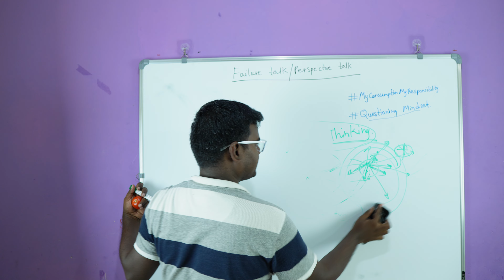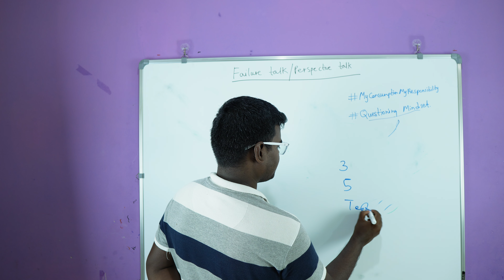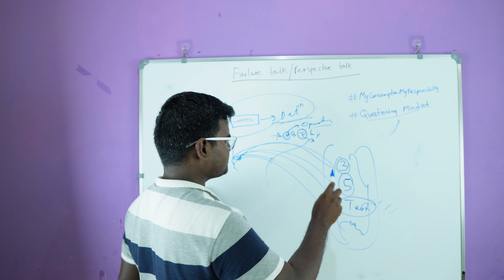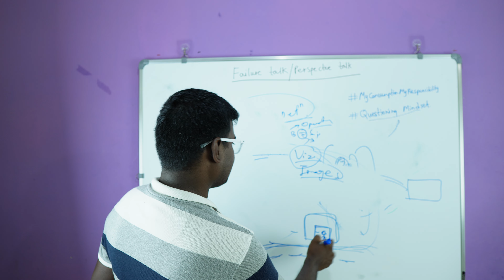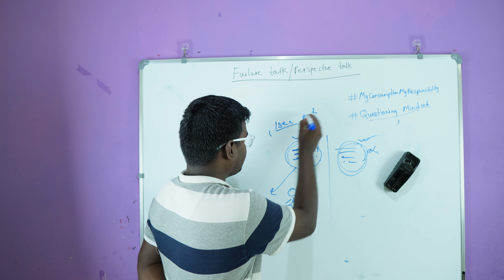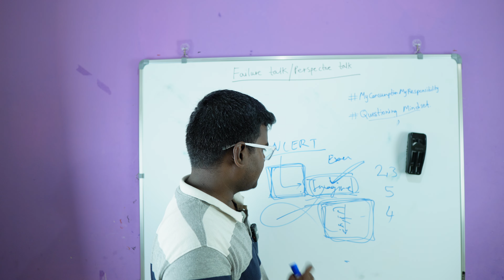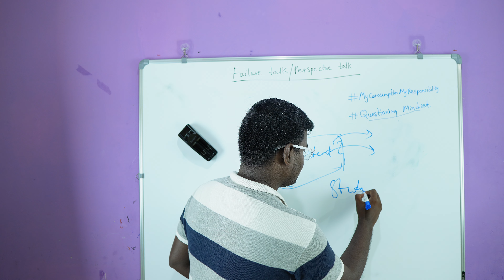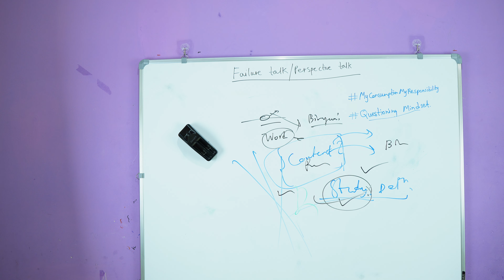V11-Kannada: How to study effectively.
Aim:
To spread an initiative MyConsumptionMyResponsibility where I request everyone to take responsibility of the consumption as it has huge impact which can be understood by going through all the videos.
Also to develop questioning mindset so that people question each and everything to get answers so that they go in their direction and also it has huge impact.